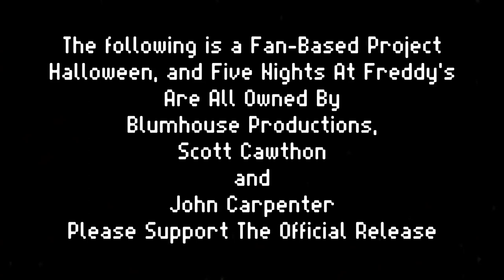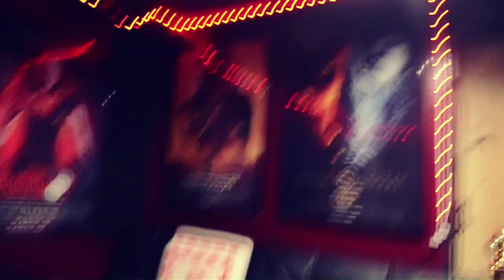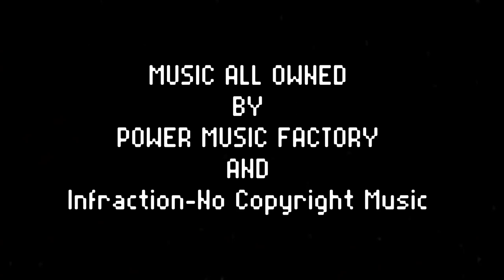FIVE NIGHTS ON HALLOWEEN [ A HALLOWEEN/FNAF FAN-FILM]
On Halloween night you better hope you make it to 6AM otherwise The Shape will visit you.